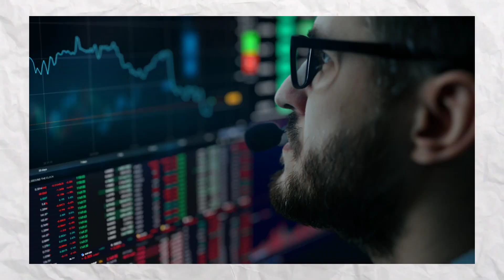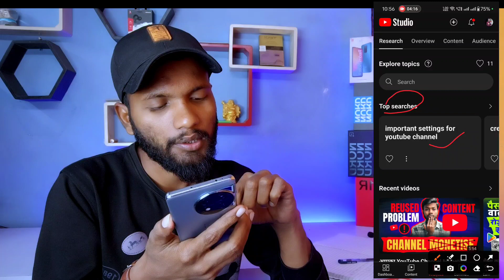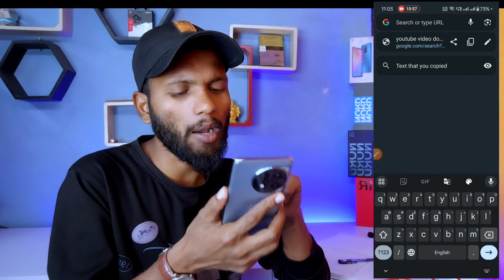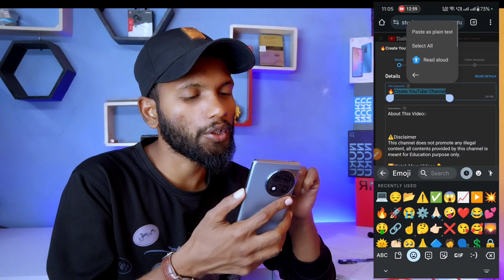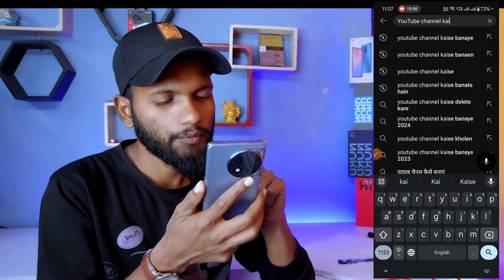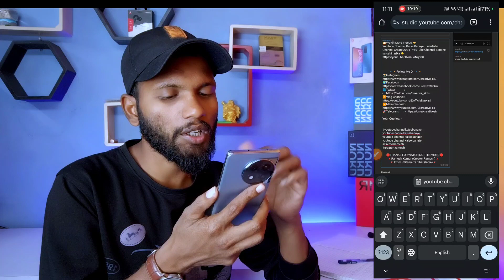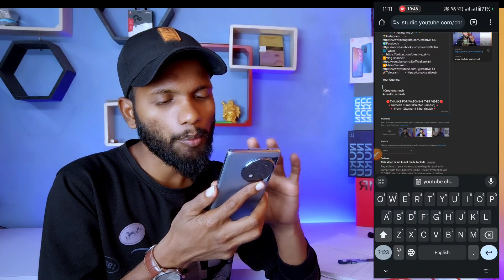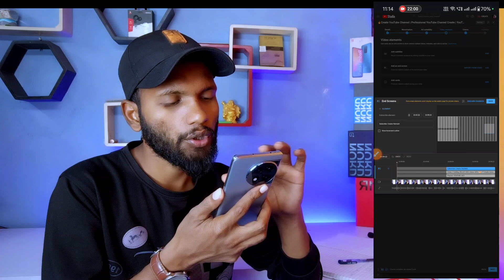😡जिंदगी में कभी Grow नहीं होगा तुम्हारा YouTube Channel | How to Grow YouTube Channel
YouTube Channel Kaise Banaye |  YouTube Channel Create 2024 | YouTube Channel Banane ka sahi tarika 👇

YouTube video ko kis time upload Karen
YouTube video ko views kyon nahin aata